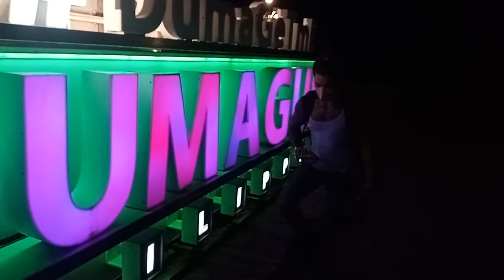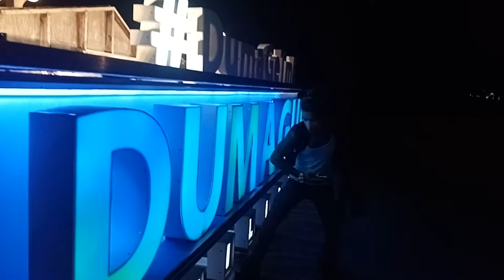BOY TATTOO NAG FLEX NG MUSCLES SA PANTAWAN BOULEVARD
Please Support them in their Music and Youtube Channel.

for your suggestion and requests.